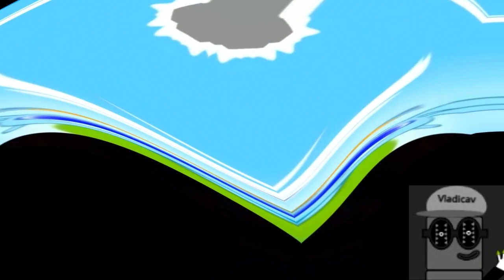KikoRiki Old Intro - (Russian, Original) 2003-2005 (4:3) Effects Ultracubed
Can Someone Make Megacubed
P.S I Added Are You Sure X Is In G Major 3?, 4ormulator 2.0 And Extra Scary G Major